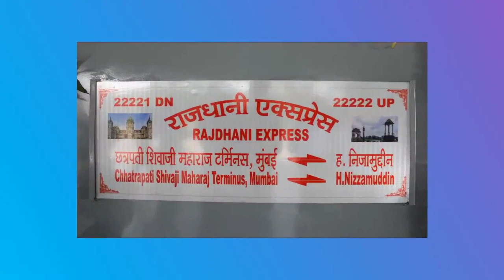AKSHARDHAM TEMPLE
AKSHARDHAM OR SWAMINARAYAN AKSHARDHAM COMPLEX IS A HINDU TEMPLE, AND A SPIRITUAL-CULTURAL CAMPUS IN DELHI, INDIA. ALSO REFERRED TO AS AKSHARDHAM TEMPLE OR SWAMINARAYAN AKSHARDHAM, THE COMPLEX DISPLAYS MILLENNIA OF TRADITIONAL HINDU AND INDIAN CULTURE, SPIRITUALITY, AND ARCHITECTURE. INSPIRED BY YOGIJI MAHARAJ AND CREATED BY PRAMUKH SWAMI MAHARAJ, IT WAS CONSTRUCTED BY BAPS